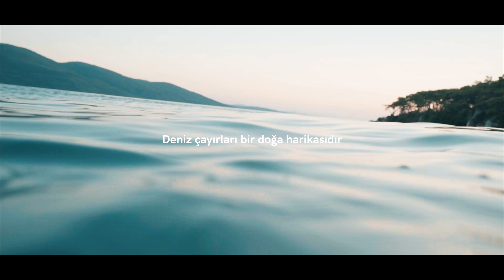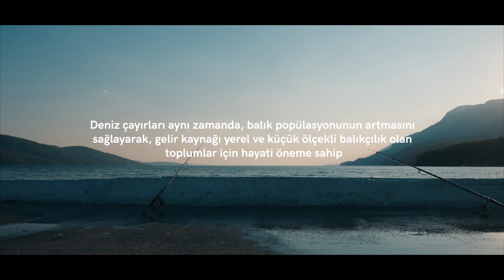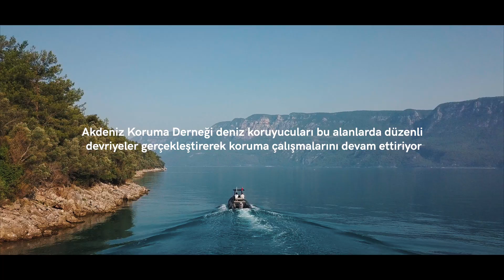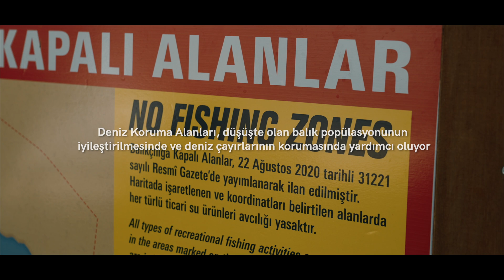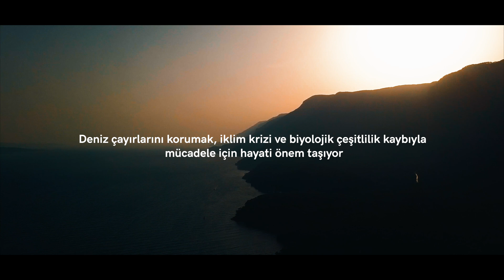Akdeniz’de Deniz’in akciğerleri Deniz çayırları tehdit altında!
(ENG Below)
Akdeniz’e özgü bir tür olan Deniz çayırları (Posidonia oceanica), denizlerdeki oksijeni üreterek, karbonu tropik yağmur ormanlarına kıyasla 35 kat daha fazla yutar ve çok sayıda yavru balık için yaşam alanı sunar.
Denizlerin akciğerleri olarak bilinen Deniz çayırları, her geçen gün daha çok tehditle karşılaşıyor.
Son 30 yılda iklim krizi, deniz suyu sıcaklıklarının artması ve deniz çayırlarının üstüne demirleme faaliyetleri sebebiyle türün %40’ını kaybettik.
Akdeniz Koruma Derneği olarak Türkiye kıyılarındaki deniz çayırlarına yönelik izleme ve koruma çalışmalarını en önemli partnerlerimizden Fauna & Flora International desteğiyle yürütüyoruz.
Denizlerin nefesi kesilmesin…

The “lungs of the Mediterranean” are under threat!
Seagrass meadows (Posidonia oceanica) enrich the ocean with oxygen, absorb carbon 35x faster than tropical rainforests, and are vital for the habitat of young fish populations.
Within the last 30 years, the Mediterranean has lost 40% of its seagrass meadows.
Often called the “lungs of the Mediterranean”, seagrass meadows are under threat due to rising water temperatures, the climate crisis, and anchoring over the species.
With the support of Fauna & Flora International, the Mediterranean Conservation Society has been working on protecting this unique species of the Mediterranean waters, through monitoring and research studies.

Credit: @lauriehedges1